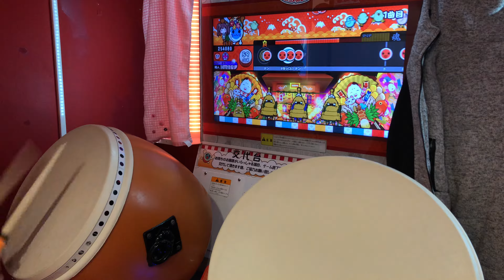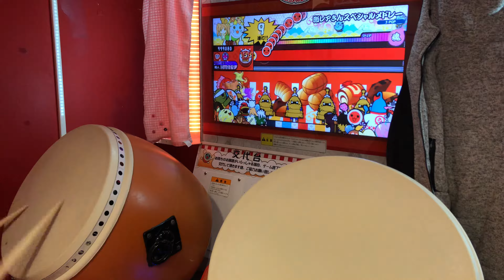【太鼓の達人】激レアさんスペシャルメドレー (おに) 全良 手元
~OPEN~

難易度：★×7
最大コンボ数：138
BPM：約28.18～123.32(暫定)